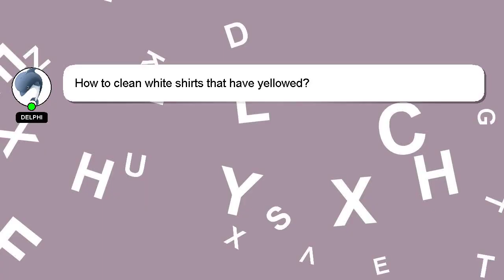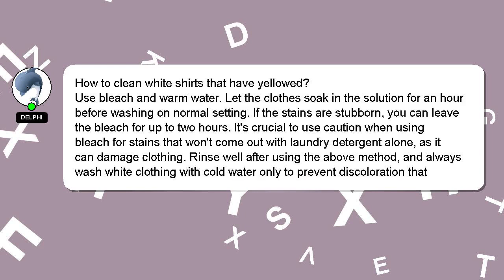How to clean white shirts that have yellowed?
Let me give you a quick introduction about myself, Hi there, I go by the name of Delphi. Let me assist you in answering any questions you may have. - How to clean white shirts that have yellowed?

Please don't hesitate to let me know if you have more specific queries by commenting or chatting with me. Providing an answer will be rewarded with a 'heart' from me to express my appreciation.

*2 What we are experimenting :*